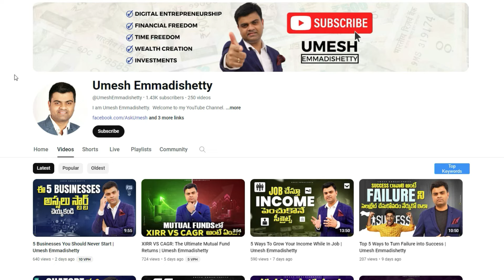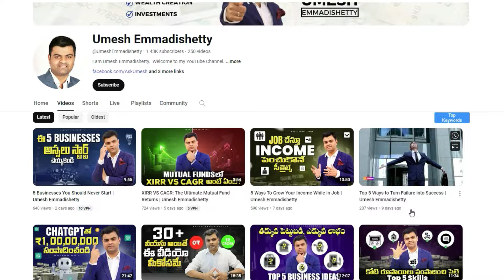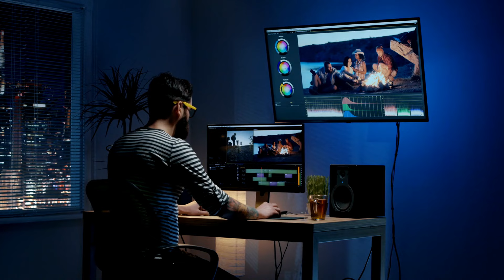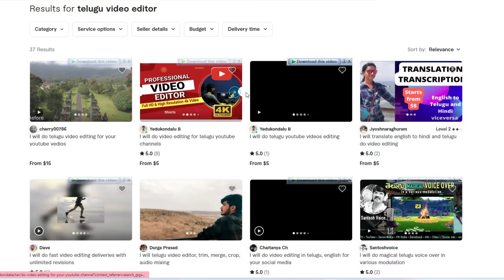5 Business Ideas That Will Generate Regular Income | Umesh Emmadishetty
Looking to build a steady stream of income? Discover "5 Business Ideas That Will Generate Regular Income," perfect for anyone aiming to achieve financial independence through smart and sustainable means. Whether you're interested in passive income opportunities or actively seeking ways on how to make money online, this video is your gateway to financial success in 2024.

What You'll Learn:

Passive Income vs Active Income: Understand the benefits of both income types and decide what works best for your lifestyle.
1. How to Make Passive Income: Explore simple yet effective strategies to start generating passive income without constant effort.
2. Best Business Ideas 2024: Get ahead of the game with the most promising business ventures for the upcoming year.
3. Start Online Business in India: Step-by-step guidance on setting up your online business, tailored for aspiring entrepreneurs in India.
4. Passive Income Ideas in Telugu: Specifically curated for our Telugu-speaking audience, these ideas are designed to help you start small but think big.

This video is not just about how to earn money online; it's about making smart choices in the business world. From business Telugu ideas that resonate with local markets to universal concepts that apply globally, we cover a range of top business ideas 2024 to get you started on the right foot.

Dive deep into the world of making money online with our expert tips and proven strategies.

Like, comment, and share if you find our content helpful, and don't forget to turn on notifications to never miss an opportunity to learn more about passive income ideas in Telugu and other profitable ventures.